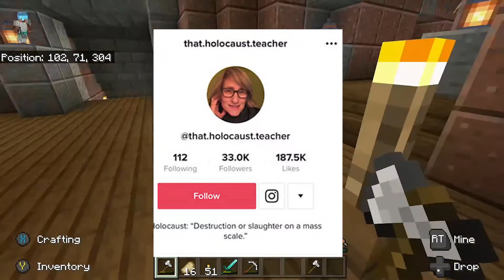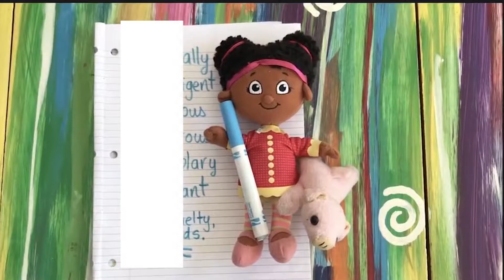That Vegan Teacher Just Went Nuclear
This might just wrap up the Vegan Teacher Saga.